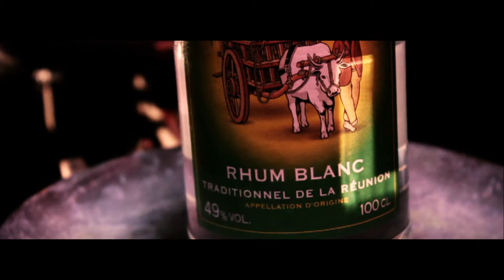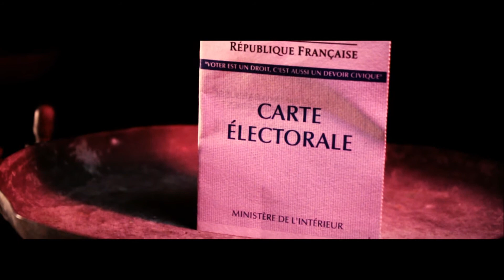TBS Clan - Le Poids de nos Erreurs (street clip) [rap français 2012]